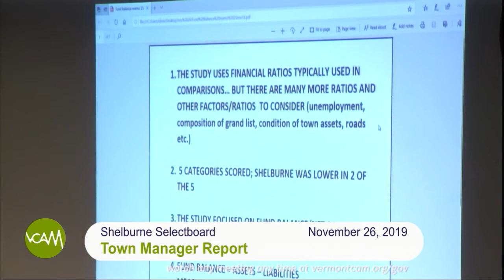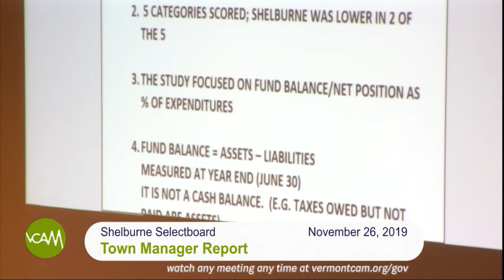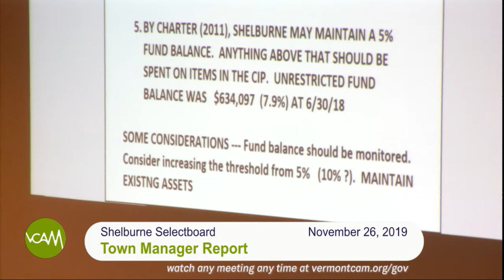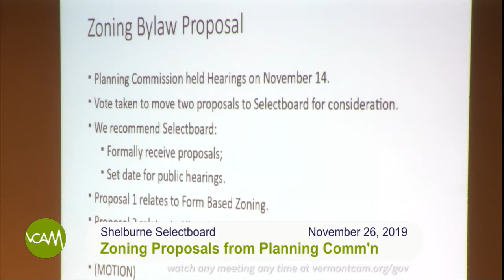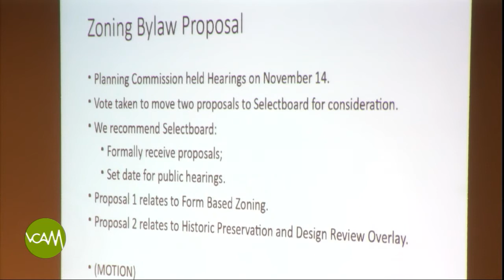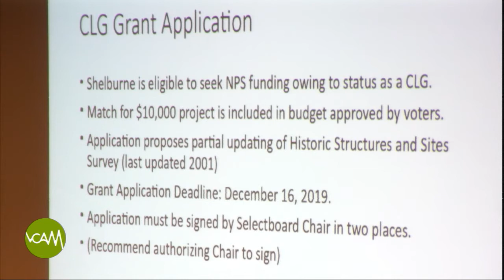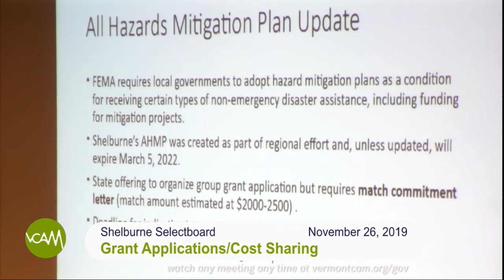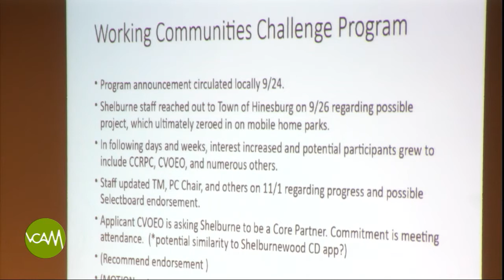Shelburne Selectboard: November 26, 2019.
1. Call to Order
2. * Approve Agenda
3. * Approve Selectboard meeting minutes of November 12, 2019
4. Public Comments
5. Selectboard Comments
6. Town Manager Report
7. *Public Hearing: request for waiver of impact fees
8. *Receive zoning proposals from the Planning Commission; warn public hearing
9. *Determine interest in and/or authorize grant applications/cost sharing agreements
for a Certified Local Government project, Hazard Mitigation Plan update, and Working Communities Challenge program
10. *Commercial cannabis resolution -VLCT proposal
11. Update on Economic Development Officer
12. Local Preference in Town Purchases
13. Update on volunteer appreciation
14. Update on Fire/Rescue property project
15. *Wastewater allocation requests
16. * Adjourn

Field Producer: Ken French